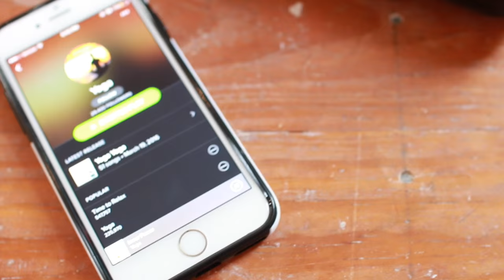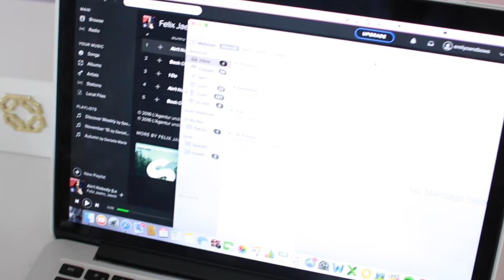A DAY IN MY LIFE! || emilyOandbows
If you want another Day in My Life video then be sure to give this video a big thumbs up!!!

Songs:
John Mayer- Say
Nora Jones- Sunrise
Justin Bieber- Sorry
George Ezra- Budapest
Hozier- Someone new
Amy Winehouse- Valerie (Remix by Mark Ronson)
Lean on ft. MO & DJ Snake
Dj Snake- Middle

Can't get enough of me?? Follow!!

FAQ:
What grade are you in? Sophomore in High School!
Height? 5'8"

Stay classy ladies!